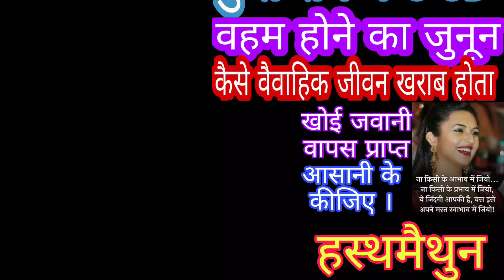गुप्त रोग में क्यों नींद नहीं आती, नींद की गोलियां ?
गहरी नींद आना अच्छे स्वास्थ्य के लक्षण है । पर नींद गहरी की बजाय अल्प और बार बार टूटती नींद आना, रात्रि का चैन तो खोता ही है, परंतु दूसरे दिन आलस, तंद्रा और चिड़चिड़ापन होता है जिससे दैनिक काम करने में बाधा आती है ।।
    गुप्त रोग होना कोई अपराध नहीं है, अगर कोई बीमारी या असफलता हो गई तो उसका उपचार होता है, उपचार लेना चाहिए ।
आप को इस वीडियो में नींद नहीं आने के कारण और निवारण का भी हल मिलेगा ।